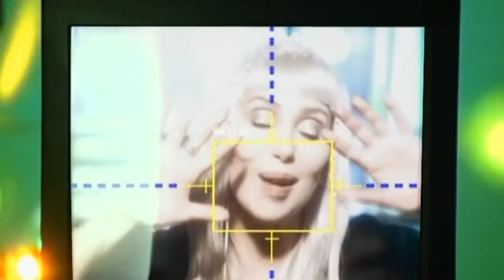Diskopříběh-23.3.2018 host Eva Perkausová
Pětihodinový hudební speciál na Rádiu KISS pod taktovkou Martina Hájka